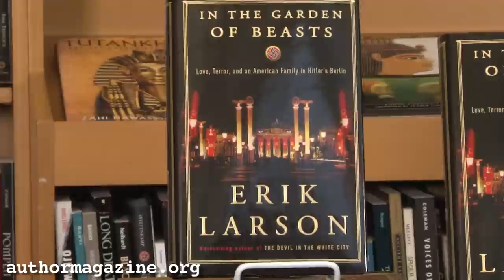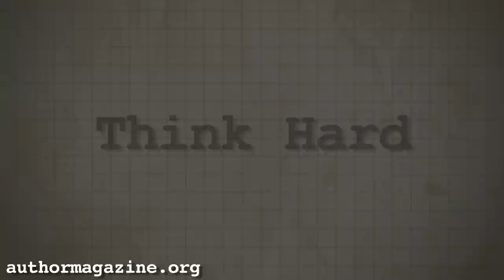Erik Larson Interview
An interview with Erik Larson, author of In the Garden of the Beasts.